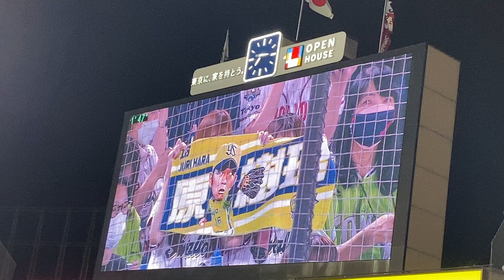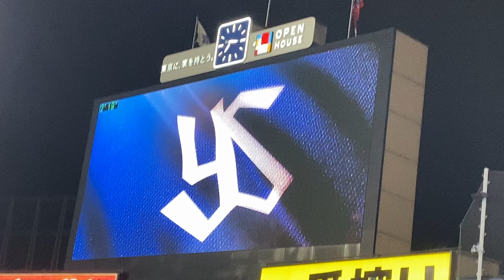2022.10.3 原樹理投手 登場曲「煌めく瞬間に捕われて｣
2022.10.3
明治神宮野球場 東京ヤクルトスワローズ最終戦
対横浜DeNAベイスターズ戦

原樹理登場曲背番号16
登場曲「煌めく瞬間に捕われて」MANISH